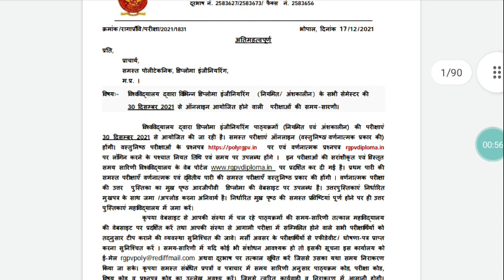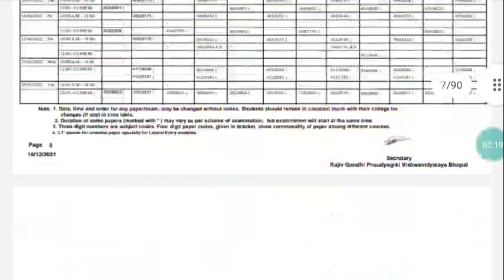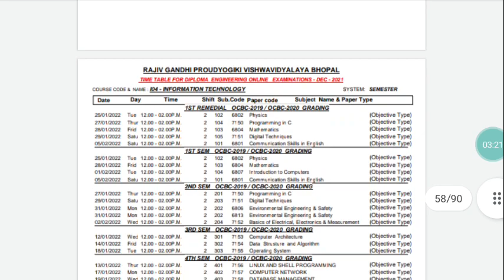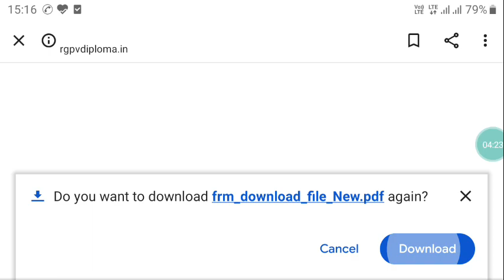RGPV Diploma Online Exam December 2021||RGPV Diploma Online Exam Time Table December 2021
RGPV Diploma online Exam time table Declared